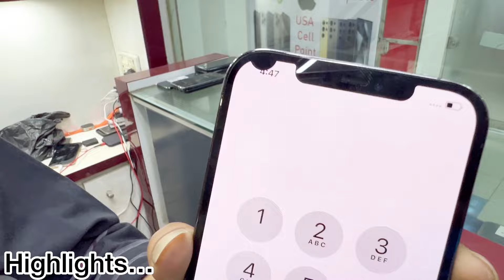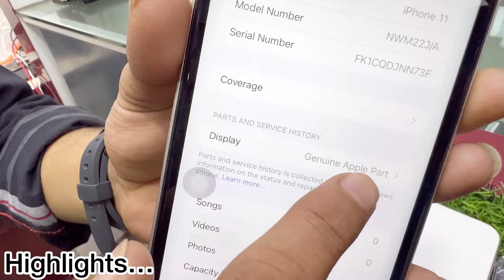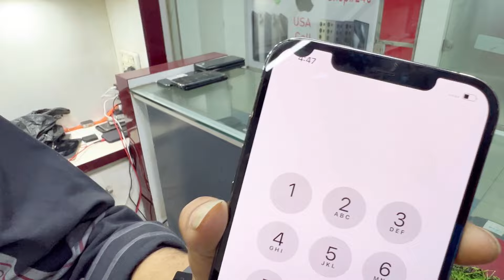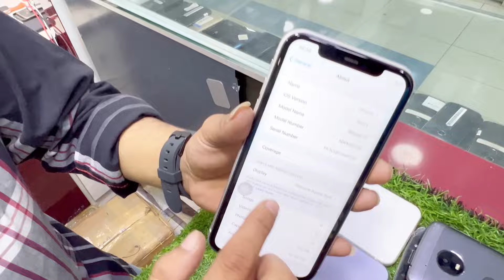Motorola And iPhone Non PTA Deal|Motorola Edge+,G6,G7 play,E4 plus,One Ace 5g,G stylus|iPhone 12 pro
iPhone 12pro
iPhone13pro
iphone13promax
OnePlus N200
OnePlus N30
Motorola G stylus21
Motorola Z4
Motorola One Ace 5g
Motorola G Power 21
Motorola G pure
Moto G 5g
Moto G32
Motorola Best price
Moto Edge 2021
Motorola G Stylus 22
Motorola One Hyper
Moto G Fast
Motorola E6
Motorola Mobiles Cheap prices
Cheap price Mobile Market
Saddar mobile market
Cheap price iphone market
Star city mall
imran immo vlogs